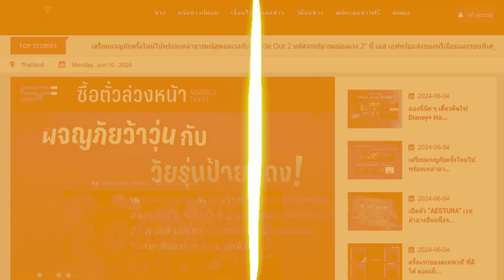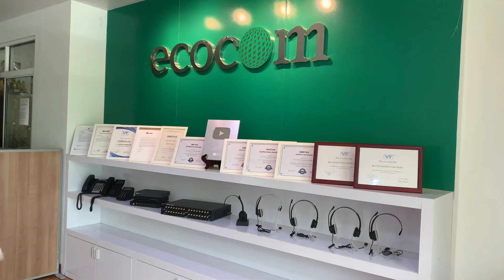ดวงราศีกรกฎ เดือนพฤศจิกายน 2567 โดย จันทร์เจ้า ดูดวง-ฮวงจุ้ย-ไพ่ทาโร่ต์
ดูดวงจีน ดูดวงไพ่ทาโร่ต์ ดูดวงโหราศาสตร์ไทย ออกแบบ ดูฮวงจุ้ย บ้าน ร้านค้า ที่ทำงาน ออกแบบ แก้ไขฮวงซุ้ย สุสานบรรพบุรุษ ดูฤกษ์มงคล ฤกษ์แต่งงาน ฤกษ์เปิดร้าน เปิดธุรกิจ ฤกษ์ซ่อมแซม ย้ายบ้าน ฤกษ์คลอดบุตร

โทร.063-269-9456